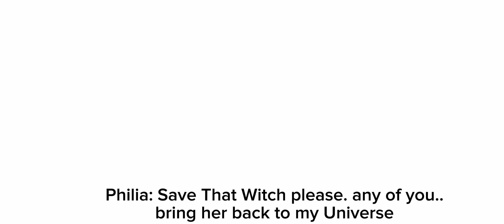Countryhuman React to FNAF Season 4 Episode 10